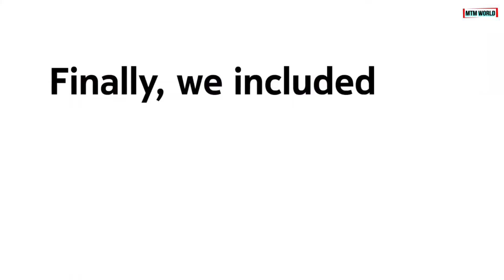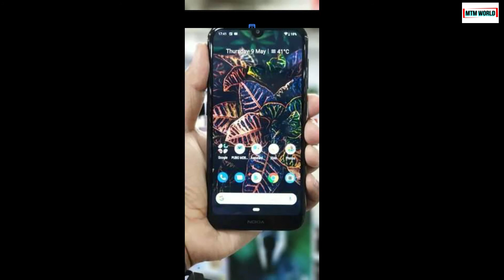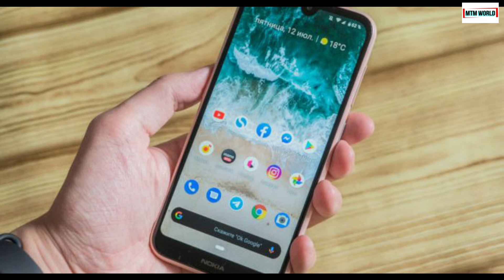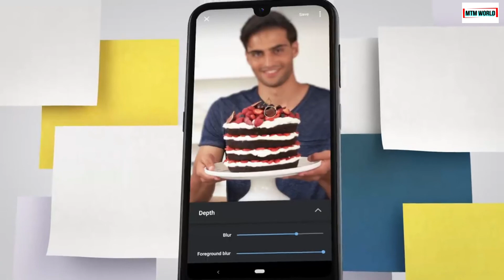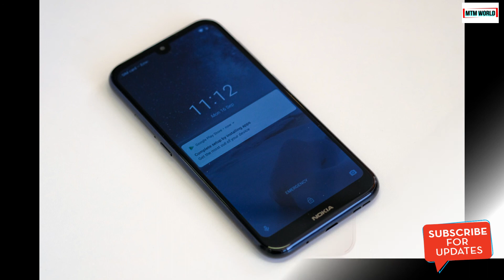NOKIA 4.2 SEPTEMBER 2021 SOFTWARE UPDATE | NOKIA 4.2 LATEST UPDATE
Dear friends, Nokia has released latest September 2021 update for Nokia 4.2. In this video we will discuss about this update's all aspects and departments with update size, change log and security patch level.

NOKIA 4.2 SEPTEMBER 2021 SOFTWARE UPDATE
NOKIA 4.2 LATEST UPDATE
SEPTEMBER 2021 UPDATE